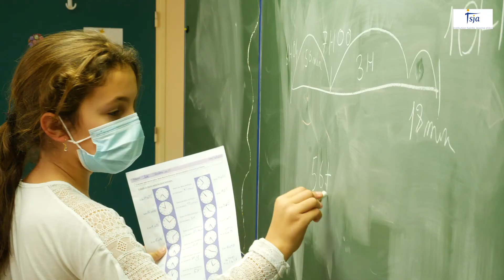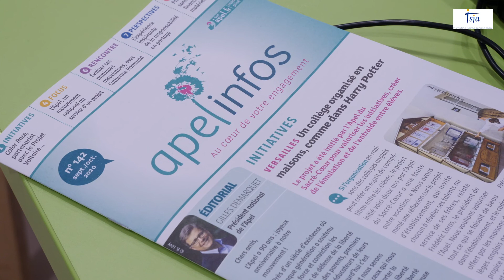présentation de l'école Primaire ISJA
Une visite guidée du  primaire : les lieux, les moments de classe... une visite en immersion au sein de l'école.